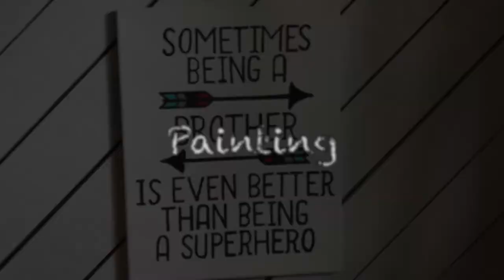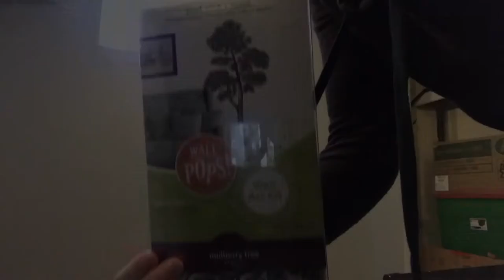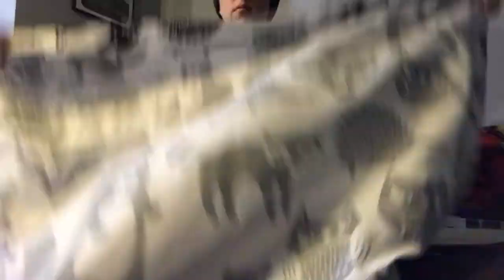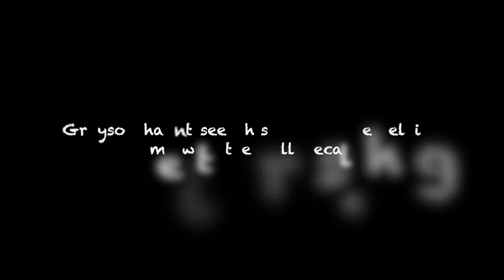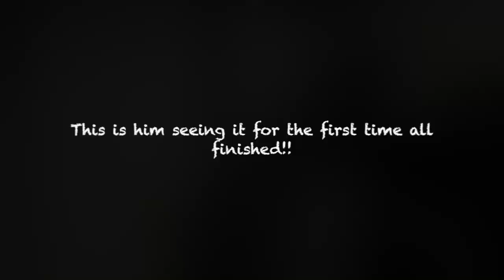Toddler Room Makeover!! HUGE Transformation!!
Hello YOUTUBE!! My name is Linzy and this is my first youtube video ever so be kind! : )

I have a 3 year old son and a 1 year old daughter who were sharing a room. It was a pain due to different sleep schedules so I decided to make a long, overdue change! I had a downstairs guest bedroom/storage room that I HAAAATED. It was in desperate need of updating,  was full of random things I never used, and after thinking about it for a WHILE I finally decided to redo the room and make it into my 3 year olds very own toddler room!

The entire process took about 2 weeks and I mostly worked while the kids were sleeping. I also had my son help out in anyway he could. He had so much fun helping and picking out everything for his new room. He STILL talks about how he got to "help mama make his new room!"

I still wanted the final product to be a surprise for him so once I got to the decorating phase of the room makeover I kept him away. It ended up being so worth it. Seeing his face light up when he walked through the door was magical! Stay till the end of the video for his cute reaction!!

Im beyond ecstatic that I decided to do this Toddler Room Makeover. It has made my life so much easier having my kids in separate rooms. It's also nice walking into his room and loving every part of it!

I will be linking the products I used below (the ones I can find)

Closet Shower Curtain

Arrow Curtain Rod

Wall Decal

Bed Spread: I found at Target last year

Canvas Art: I painted myself!